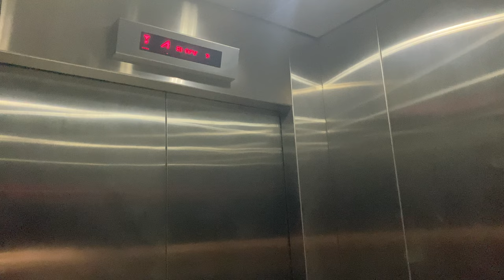IFE JOYMORE MRL @ DEFU INDUSTRIAL CITY [LOBBY C]